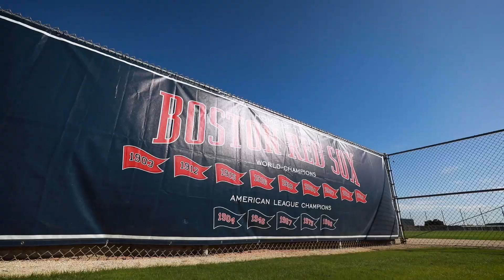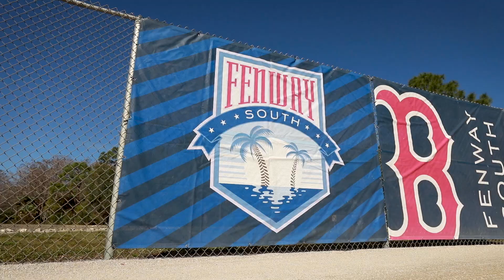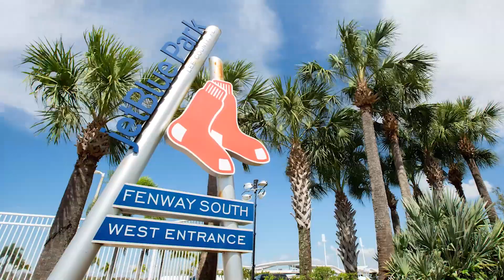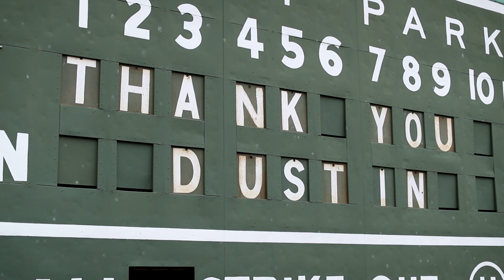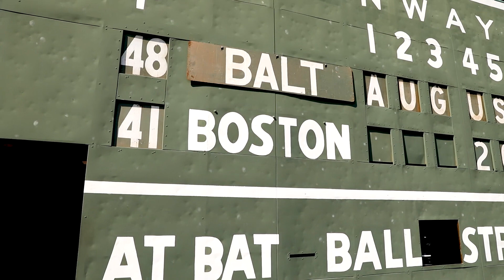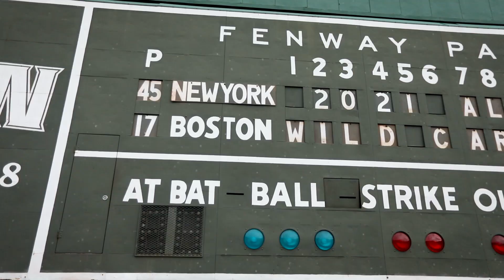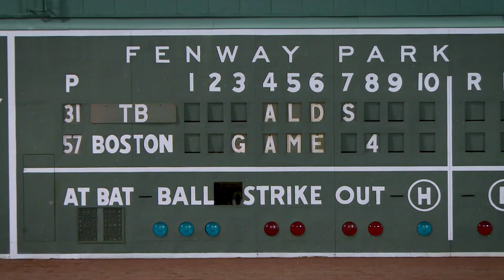Boston Red Sox 2021 Season Recap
Look back on the Boston Red Sox 2021 Season in this episode of the Red Sox Report.